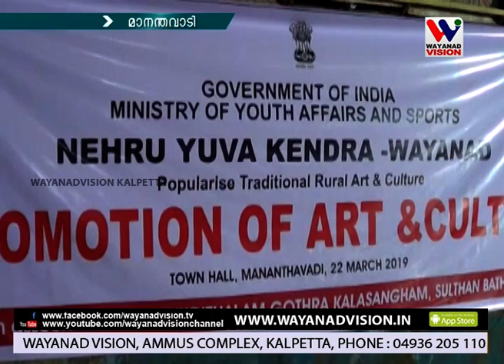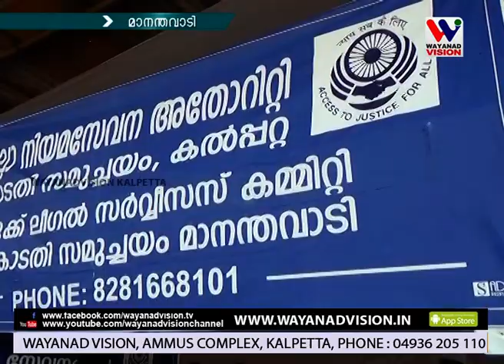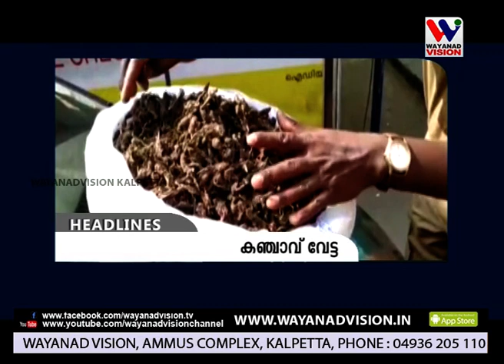WAYANAD VISION NEWS 8.30 PM March 23.03.2019